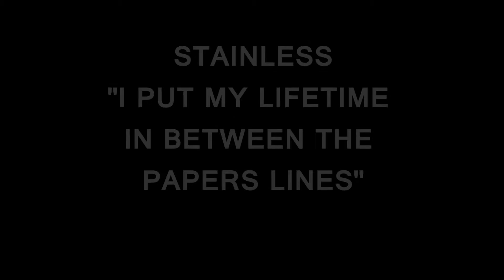STAINLESS - I PUT MY LIFETIME IN BETWEEN THE PAPERS LINES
A QUEENS DOCUMENTARY. OFF THE UPCOMING MIXTAPE "THE REASON"